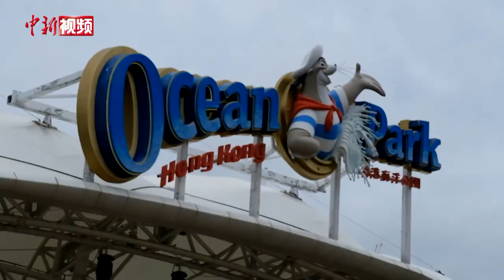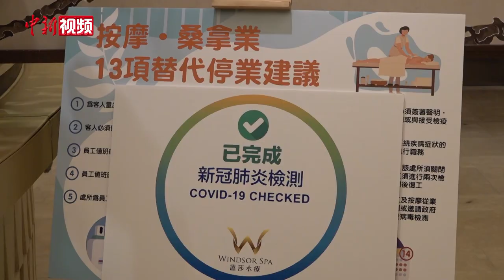香港防疫措施再放宽 业界表示做足准备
香港新冠肺炎疫情逐步缓和，香港特区政府9月18日继续放宽防疫措施，停业60多天的海洋公园于当天恢复营业，酒吧、夜总会及洗浴中心等场所亦重新开张。

当天上午九时许，海洋公园门口已有不少游客驻足守候。据了解，重开后的海洋公园需提前预约方可进入，初期入场人数有严格控制，为最高容纳量的两到三成。记者在现场看到，所有游客均佩戴口罩，做足防疫措施。园方亦为首100名入场者赠送公园公仔、口罩、口罩套及消毒搓手液。

香港酒吧业亦因疫情影响，自4月起便断断续续停业，在此期间，不少酒吧业主转型做饮食服务，一些未有餐厅牌照的酒吧业主只能被迫结业。时隔5个月，特区政府再次宣布重启经济，香港酒吧业大联盟召集人梁立仁表示，业内已做好重启业务后的防疫工作。

当日一早，记者还走访了部分洗浴中心，一进门便要进行探热和信息登记，洗浴中心员工表示，登记信息后，若有客人出现病症，可方便进行追踪。进入浴室后，所有客人都必须保持1.5米宽的社交距离，淋浴房也都间隔开，除淋浴和浸浴外所有人均需带上口罩。

根据当前防疫政策，香港多个场所可营运至午夜12时，限聚令维持最多4人，在所有场合，除进食、锻炼和淋浴外，需佩戴口罩，且保持1.5米的社交距离，该措施有效为期7天至9月24日。（梁源 陈安熠 朱乐怡）